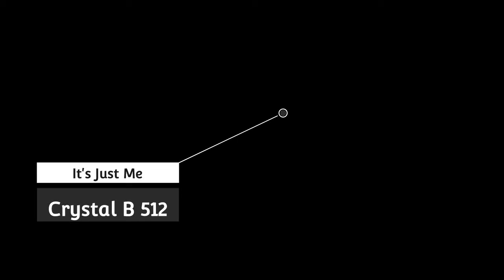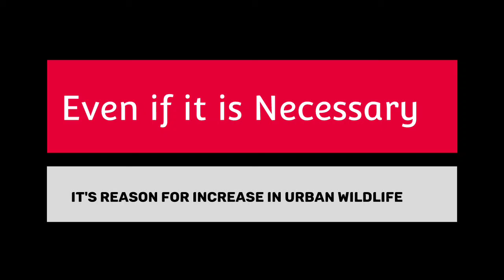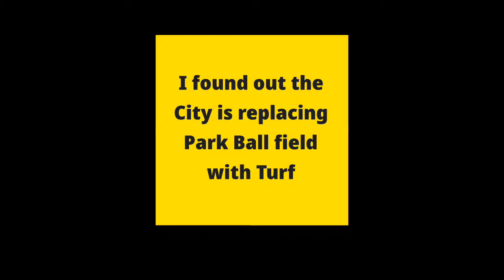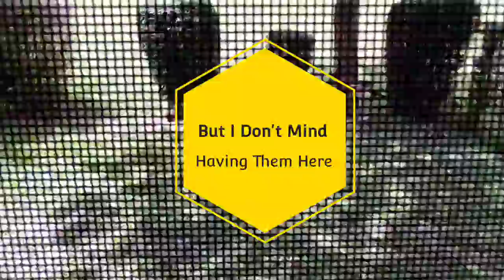Environmental Impacts on Local Wildlife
Observing How the City Disrupts and Displaces Native Wildlife Species, and how it's causing an increase in Urban Wildlife in our community and our backyards. The City has impacted Nature.

This Channel is not monetized and is for Education and observation only.

Interm Song: "Epic Logo" beat by KA.

Ending Song: "Forest" by KA.